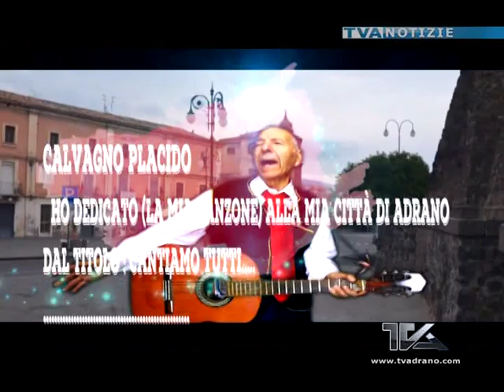"Cantiamo tutti" la canzone su Adrano del nonnino Placido Calvagno